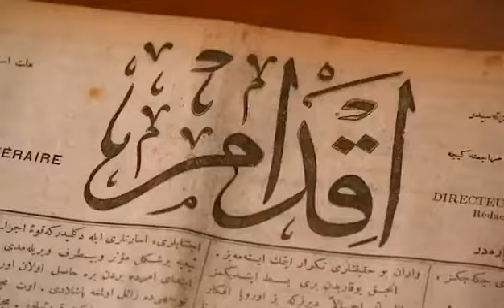Boris part 2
Boris Johnson’s (UK Prime Minister) great grand father was not just a Turkish Muslim activist, but also a Hafiz-e-Quran.
The scary part is that in only two generations, they managed to move completely away from Islam. *A lesson for all of us with children* wanting to emigrate and settle in Non Muslim green pastures 👇